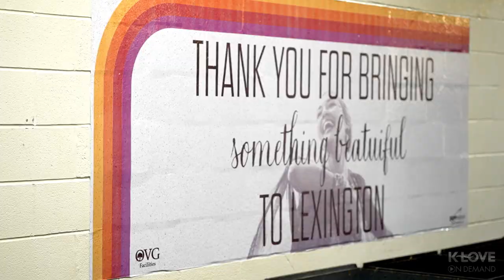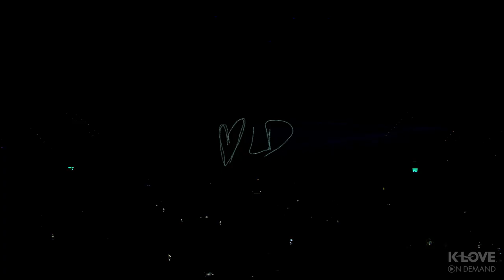Lauren Daigle World Tour | Exclusive Behind The Scenes Footage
K-LOVE On Demand and two-time GRAMMY award winner, Lauren Daigle, invite you to experience the highly anticipated Lauren Daigle World Tour.